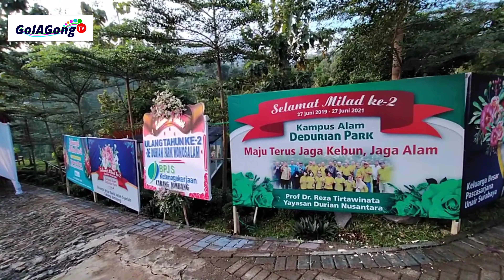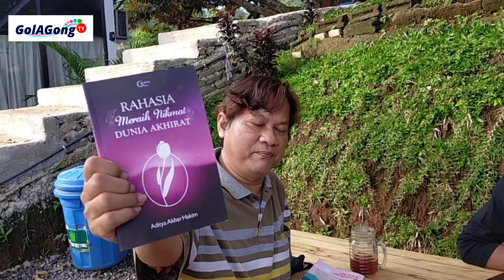Para Penulis di De Durian Park Wonosalam Jombang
1000 Penulis

Yusron Aminulah bikin gebrakan lagi. Hutan duren di kaki bukit disulap jadi arena outbond. Berbagai kegiatan literasi digelar.

Iqro Semesta lini sosialnya bergerak di literasi. Termasuk program 1000 Anak Indonesia Menulis.